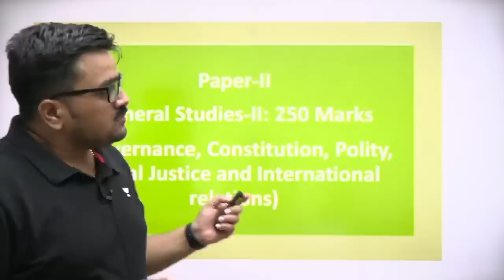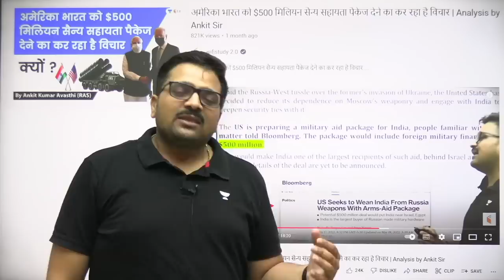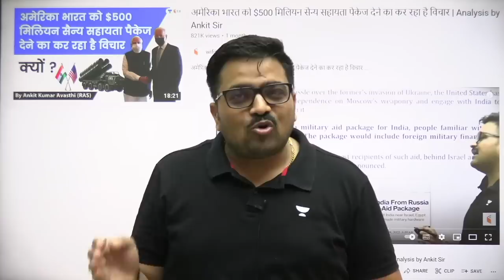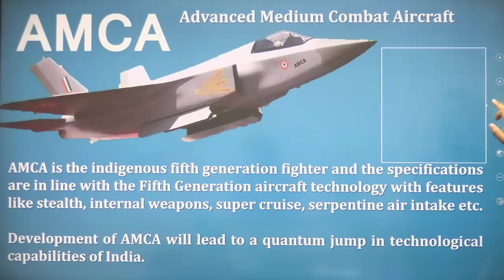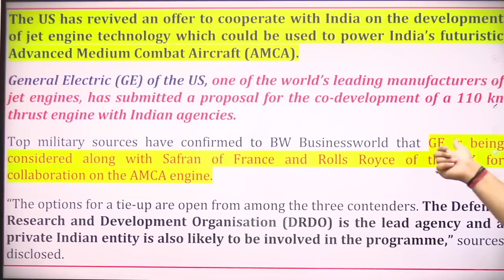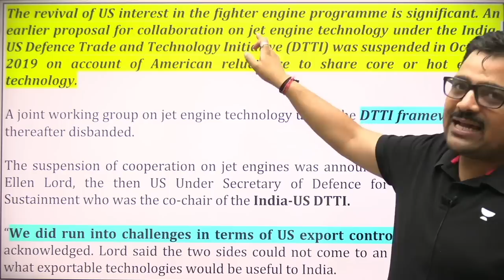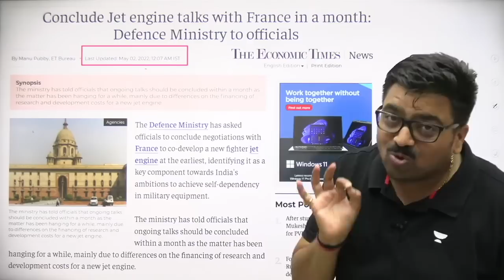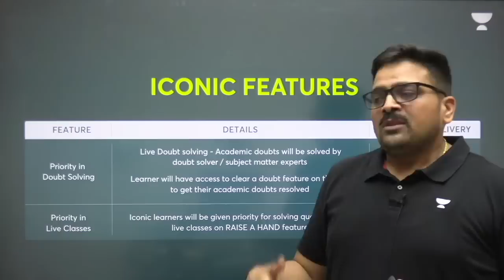अमेरिका भारत के साथ मिल कर बनाएगा AMCA फाइटर जेट इंजन | Analysis by Ankit Avasthi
👉UPSC CSE Combat on 26th June at 11AM

America will develop AMCA fighter jet engine with India. Analysis by Ankit Avasthi